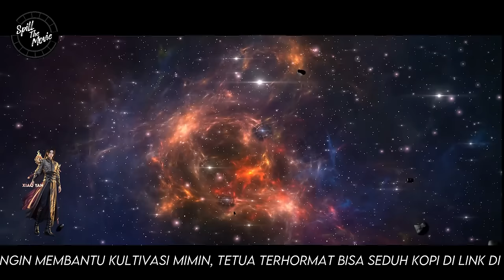XIAO YAN BIKIN SEMUA ORANG KETAKUTAN ! - BTTH - BTTH RANAH DEWA